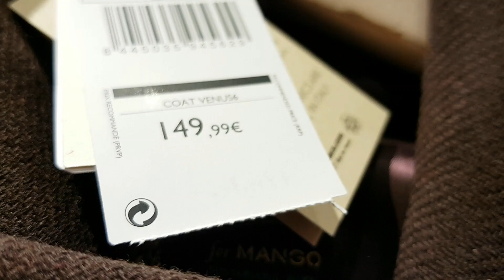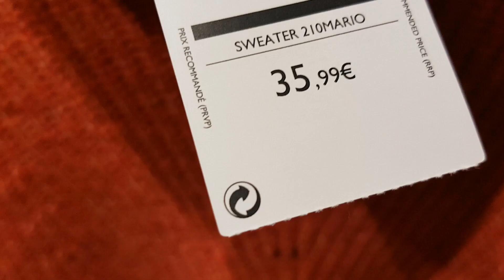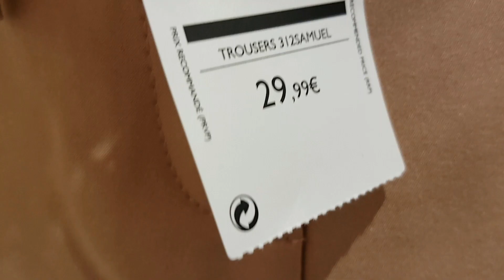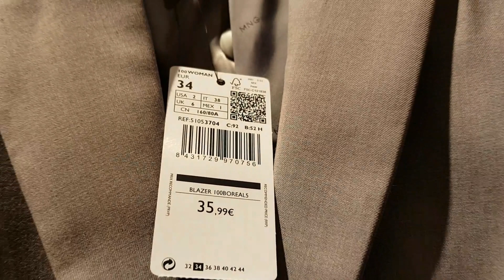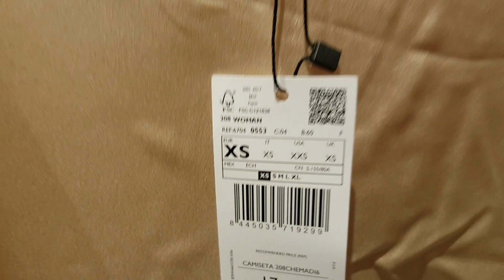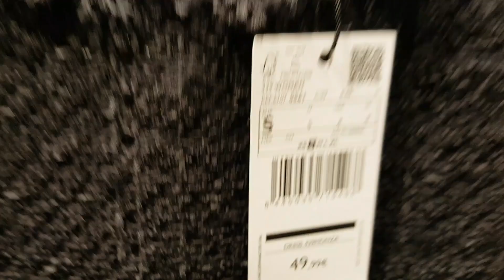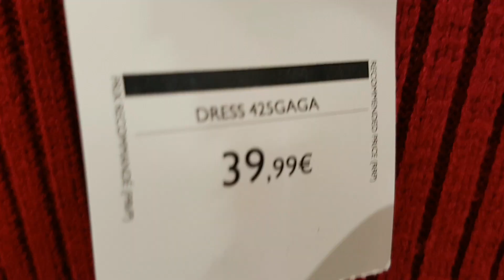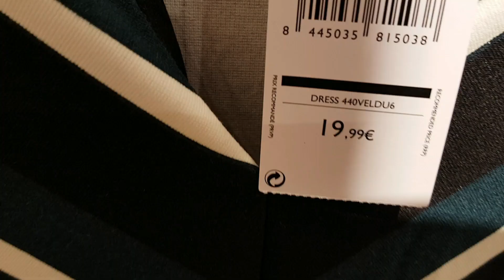MANGO NEW IN COLLECTION JANUARY 2020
ABOUT
Hello Everyone I'm Cheng from belgium My videos  are latest fashion collection from defferents boutique
i do travel vlog and sometimes i do cooking too  i really like defferents fashios clothes hope you like and enjoy it.